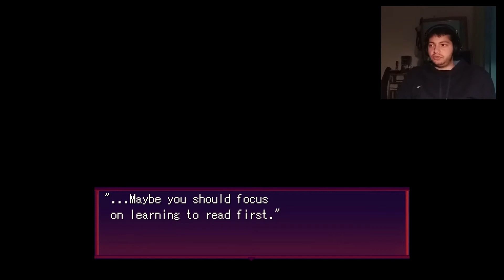LiEat #6 - NO MORE LIES... for now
Hey, things, hope things are things, so ehhhhhhhhhhhhh, things!